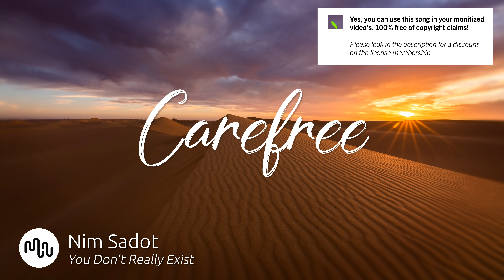Best Jazz Carefree Music for Video [ Nim Sadot - You Don't Really Exist ]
⚠️ Yes, you can use this Jazz song in your YouTube video, but you need to get an license on Artlist.

SONG INFO

Instrument: Acoustic Drums, Keys, Brass, Bass
Genre: Jazz

BPM: 130

Video theme: Technology, Time-Lapse, Lifestyle, Building & City, Nightlife, Fashion

Album description: Nim Sadot is a London-based bass player who conjures up a magical mix of instrumental fusion Jazz. Having played with some of the top names in the jazz world, Nim has gathered an excellent selection of top musicians for his project, featuring trumpet, Keys, Electric Guitar and more.

Bio Nim Sadot
Nim Sadot is a London-based bass player who conjures up a magical mix of instrumental fusion Jazz. Having played with some of the top names in the jazz world, Nim has gathered an excellent selection of top musicians for his project, featuring trumpet, Keys, Electric Guitar and more.

💿 Similar Carefree songs

❓ Q&A questions
Where can I download the  Jazz song?

Yes, we know! Free means that when you own the license you can use the  Carefree music without to worry about copyright or other intellectual property rights may be used without the need to pay royalties, per each copy or volume sold or some time period of use or sales. So you need an license to use this great  Jazz music.

Great music cost money. Passionate musician spend a lot of time and effort in making the most inspiring  Nim Sadot images. Creative musician have to eat too.